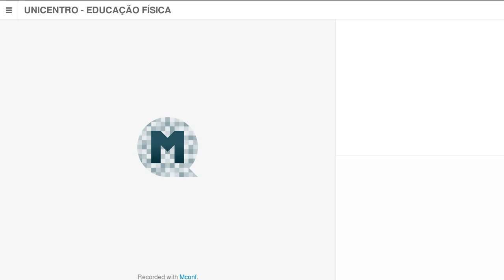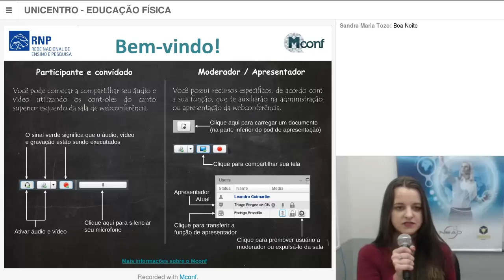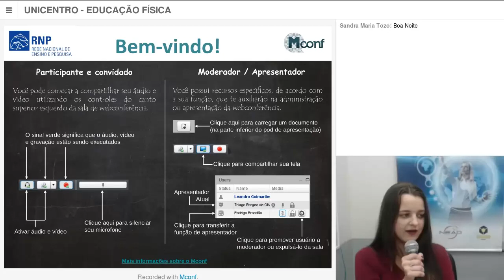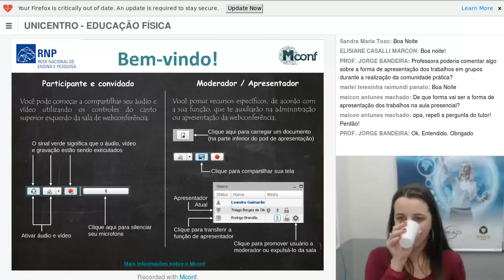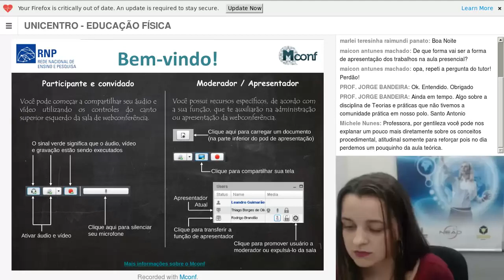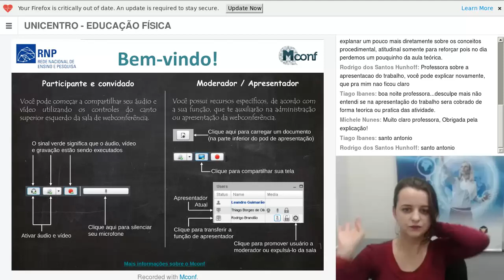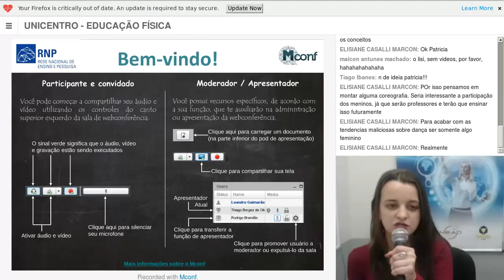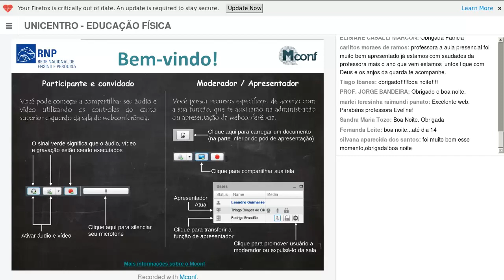[WEB] Metodologia do Ensino em Educação Física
Webconferência Metodologia do Ensino em Educação Física, com a professora Evelline Fontana - Educação Física.